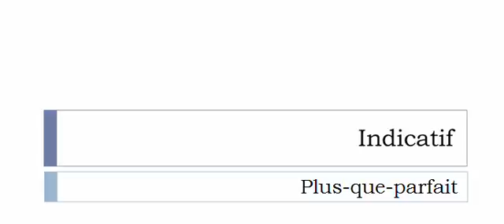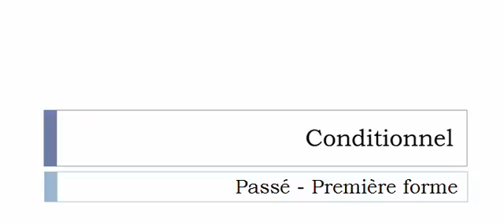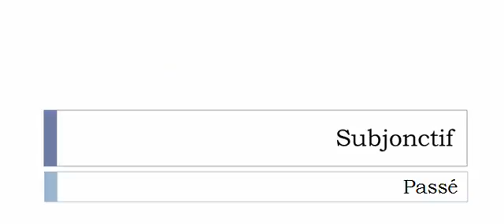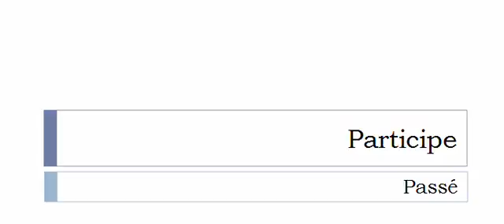Curso de francés = Conjugación = Émietter